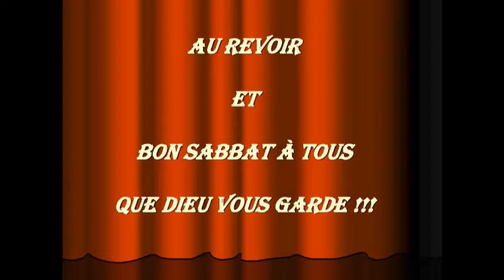Fr. Ernson Phildor _ Le sang de Jésus _ (14/10/2017)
Fr. Ernson Phildor _ Le sang de Jésus _ (14/10/2017) - Captured Live on Ustream